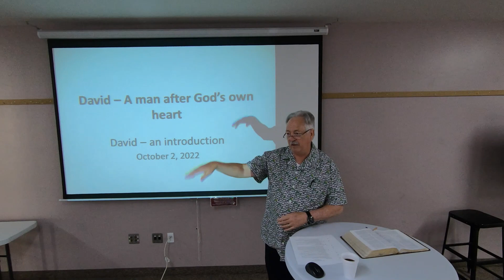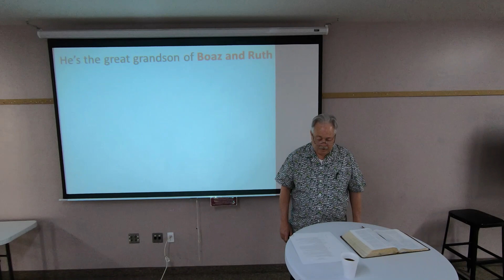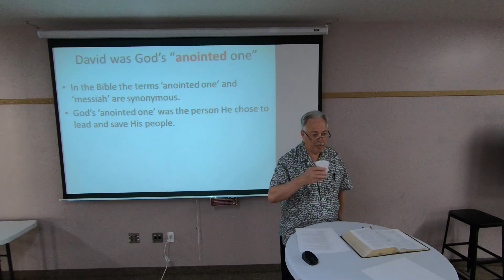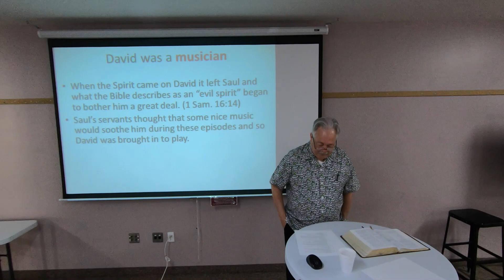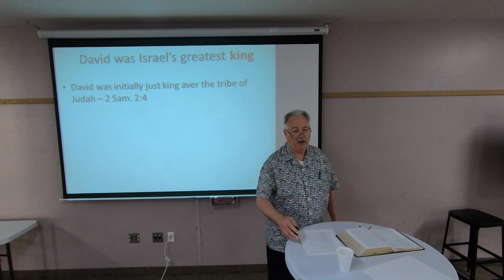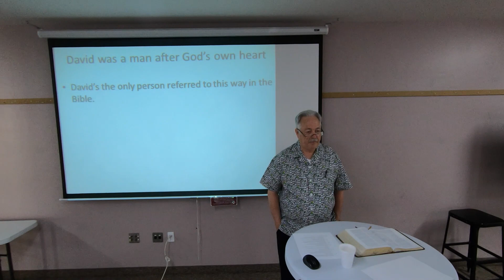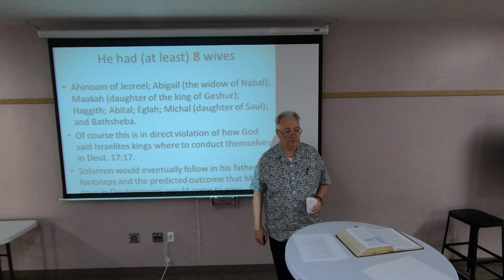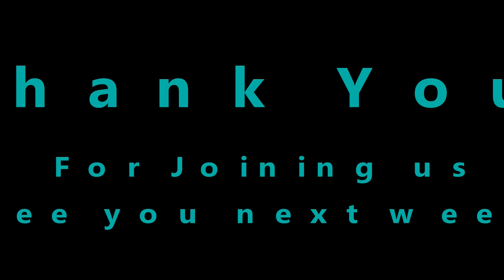Adult Sunday School Harry Sexton 10 02 2022